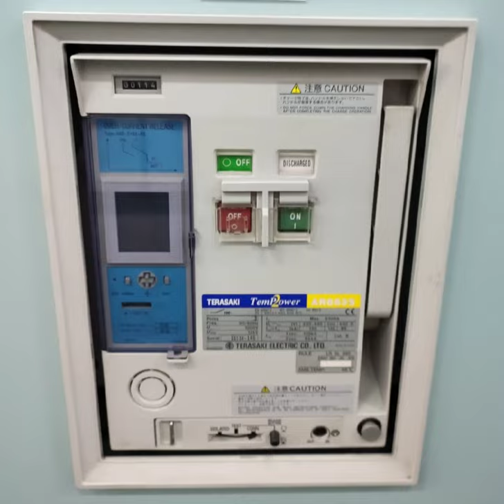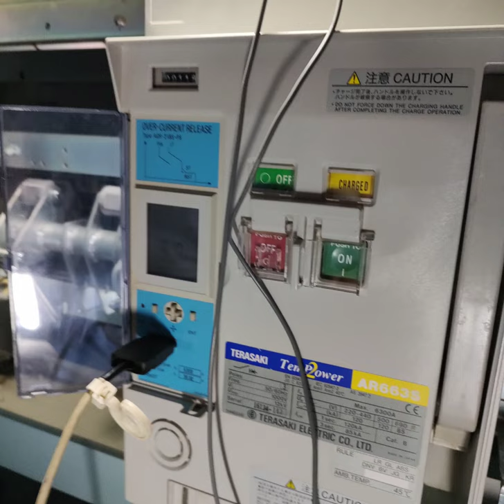Air Circuit Breaker (ACB) pictures